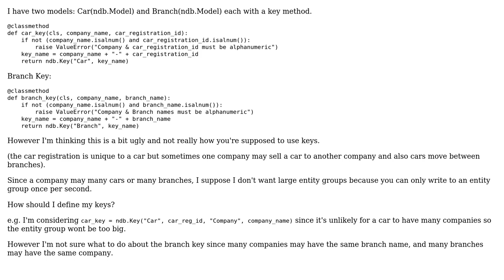Creating a compound or composite key on google app engine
With thanks & praise to God, and with thanks to the many people who have made this project possible! | Content (except music & images) licensed under CC BY-SA | Music | Images & others | With thanks to user Rusty Rob user dragonx and the Stack Exchange Network Trademarks are property of their respective owners. You are responsible for your own actions.